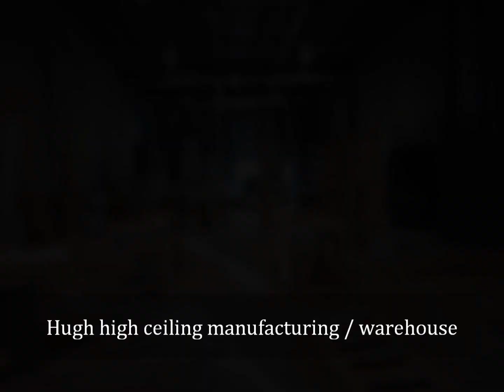10 Carlow Crt #4, Whitby by Best Chinese Real Estate Agent Albert Lai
Beautiful 10 Years New Industrial Commercial Building! Well Maintained By Owners In Very Key Location For A Variety Of Manufacture Typed Businesses.

Radiant Heat On Main Floor, 2 Units. Central Heat And Air Condition In Office.

Over $250,000 Capital Improvement+Electrical Work, Perfect For Woodwork And Heavy Industrial Type Work.

About 800 Sq Ft 2nd Flr Office+Kitchen/Cafeteria+Washroom

Water Included In Condo Maintenance Fee.

Close To 401 (2 Min.), Go Transit, Whitby Transit Close By. Close To Retail Stores.

Parking Spots (8 Included) + 1 Truck Loading. Please Exclude Woodworking Machinery (Worth $180,000 Extra).

Perfect For Starting Your Own Business Or Moving Into A Building That Is Built For A Manufacturing Type/Warehouse Businesses.

for more details.

Please call the Best Chinese Real Estate Agent Albert Lai , Top Re/Max

Albert Lai real estate professional services include mortgage
financing, power of sale, residential, new home sale, industrial,
commercial, investment, business brokerage, land, vacation properties,
corporate relocation, rentals and property management.

Albert Lai real estate major service areas include Toronto, Mississauga,
Oakville, Brampton, Georgetown, Milton, Caledon, Burlington, Hamilton,
North York, Etobicoke, Woodbridge, Scarborough, Richmond Hill, Markham,
Aurora, Newmarket, Pickering, Ajax and some out of town properties.

for all your real estate needs.

Land Transfer Tax Calculator and Mortgage Calculator

Rent near UTM, Live near UTM, Walk to UTM rental

for all your mortgage financing needs.

Albert Lai online Mortgage Application

Contact Albert Lai for Mortgage services

Albert Lai Mortgage Services in Chinese Language